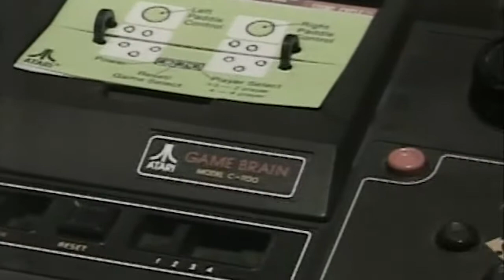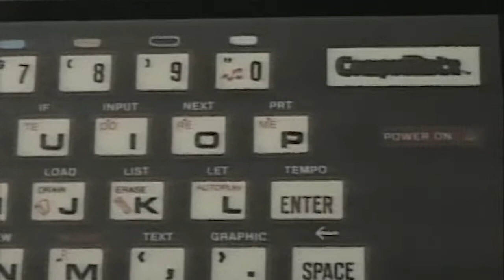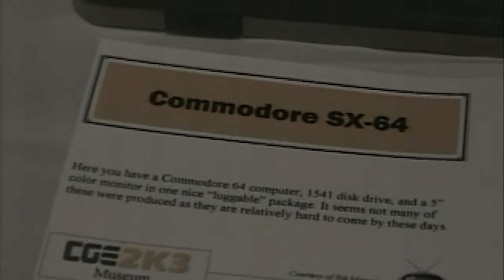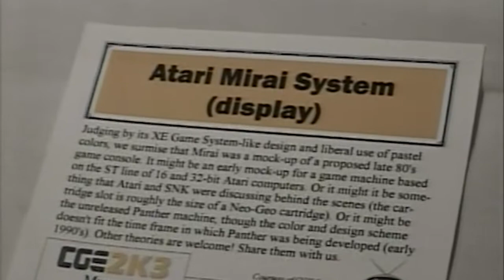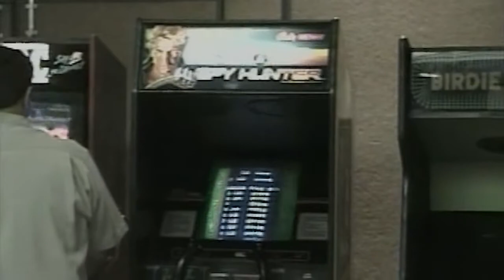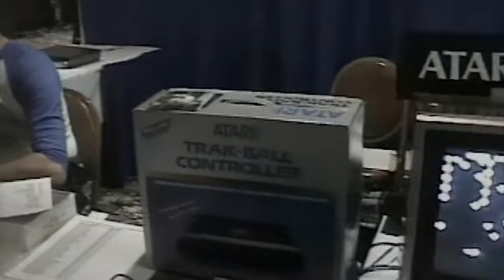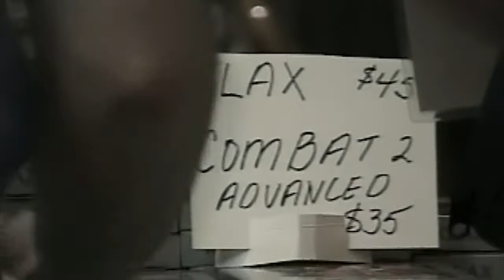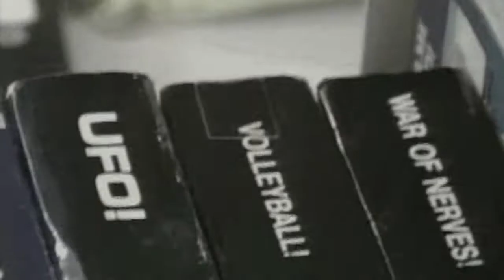Classic Gaming Expo 2003: Raw Footage - Museum and Show Floor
Originally shot on Hi8 video in 2003, this is unedited raw video of a leisurely wander through the CGE museum and across the show floor.

A note about upscaling/enhancement:  I have tried my best to gently bring these formerly standard-def videos kicking and screaming into HD; the results are admittedly mixed.  The 2003 and 2007 video footage were shot as 4:3 SD video, but were edited on an older Avid system whose output was interlaced video, which doesn't upscale well.  The 2005 video, shot in a standard-def-but-widescreen mode available on the camera I had at the time, had a maximum resolution of 400 lines, which upscales...badly, to be honest.  I've done my best to tweak the audio, and to color/contrast balance everything in Premiere Pro.  To the best of my knowledge, the original analog tapes no longer exist, so the edited output files from my old Avid system are now the baseline for all of this video.

These were previously sold on DVD and as downloads; enough time has passed (and sales have long since slowed to a standstill), so this material should be available to all, especially those panels featuring pioneers of the gaming industry who are no longer with us.  Attribution must be given to Earl Green/theLogBook.com.

theLogBook.com is one of the web's oldest archives of all things geeky - retro TV and movie sci-fi and fantasy, collectibles, classic video games, soundtracks, and much more.  Phosphor Dot Fossils ), part of theLogBook.com, is one of the web's oldest archives of vintage console, computer, and arcade games; PDF aims to bring a more laid-back, less-caffeinated, less-profanity-spewing experience to the retro video game longplay video.